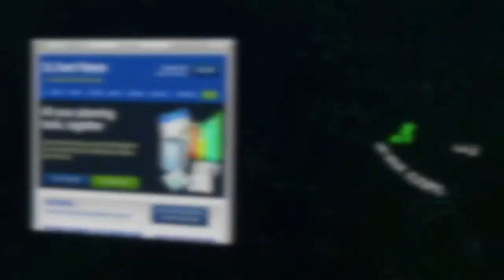Questions On Getting Started As A DJ Question and Answer Night with Dan, Cubby and John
Questions On Getting Started As A DJ Question and Answer Night with Dan Carpenter, Cubby Powell and John Young

Catch our weekly live chat shows at 10 pm Eastern Monday and Tuesday nights